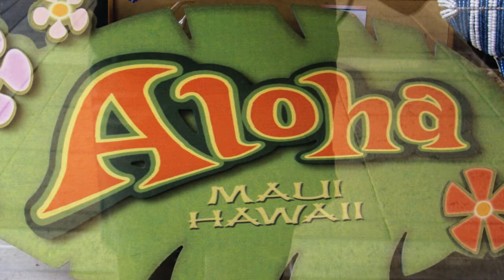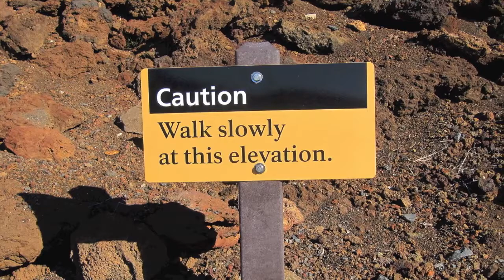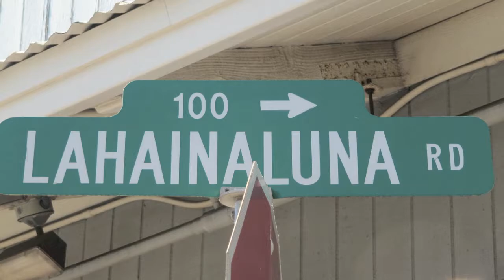My Maui, Hawaii vacation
Maui, Hawaii - Apr 2011. Starring Michael McCartney of the Time Machine radio show on Maui, who helped make this the vacation of a lifetime. Booked through itravel2000